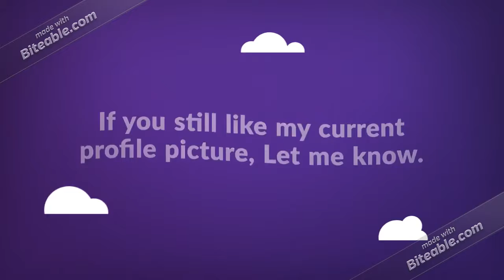Announcement about my profile picture